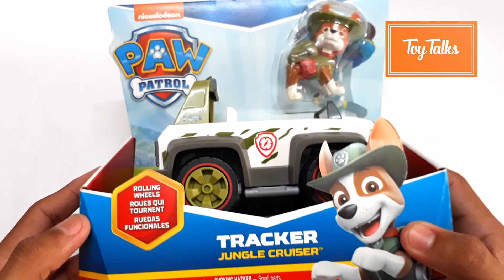Paw Patrol Tracker's Cruiser Jungle Rescue, Vehicle and Pup Unboxing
Colour Multicolor
Brand Paw Patrol
Included Components Paw Patrol Figure
Age Range (Description) Kid